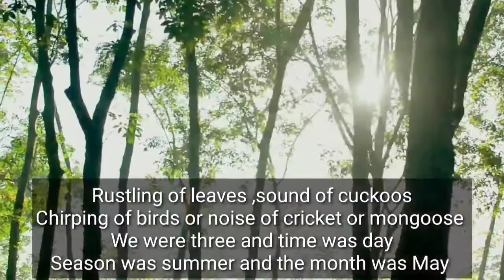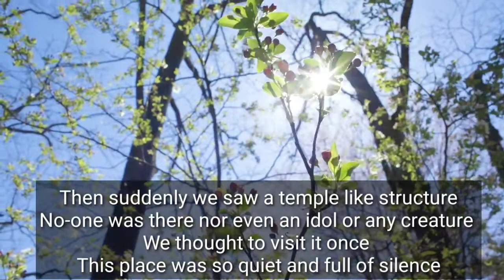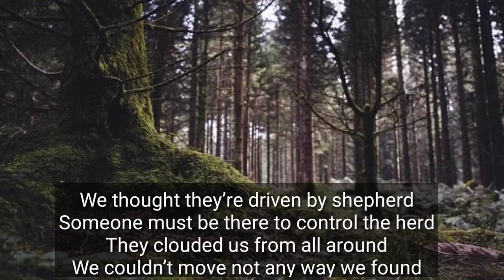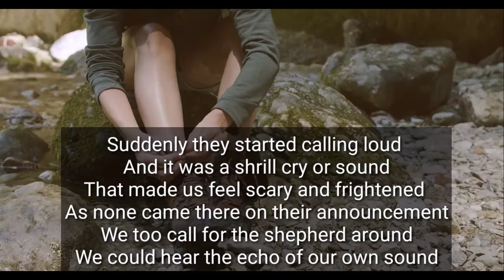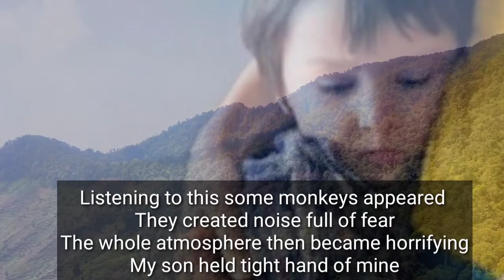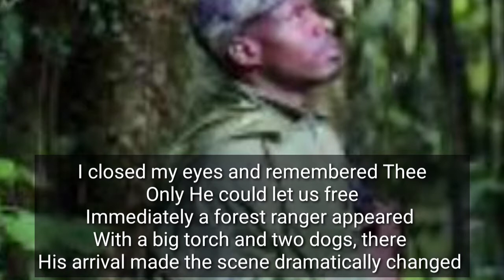A rhyming story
Trips are planned to recreate and enjoy but some trips proves a mistake and always gives stress. A visit to hills is not always cherished .